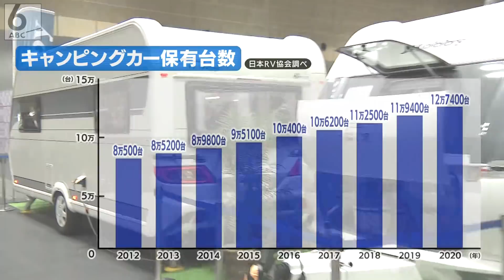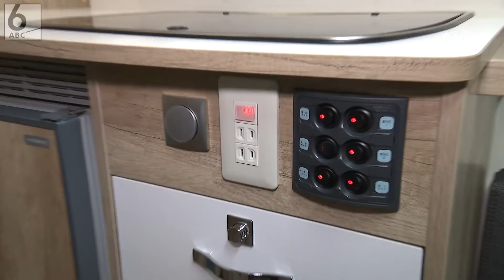【納車２年待ちも】キャンピングカー最新情報 “新たな旅”のスタイルがコロナ禍で注目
コロナ禍でさらに注目が集まっています。気ままに出かけて、車中泊。そんな旅に憧れる人も多いのではないでしょうか。納車まで２年ほどかかることもあるほど、いま人気のキャンピングカー、最新事情を取材しました。